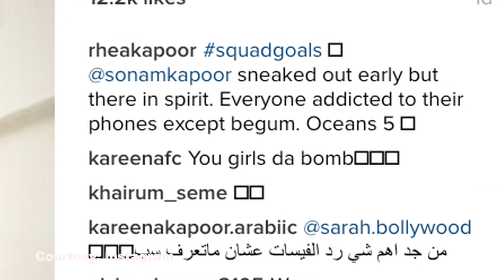Why Kareena met ‘Veere Di Wedding’ director Rhea Kapoor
Begum Kareena Kapoor Khan has amazing style statement and these days she is giving pregnancy goals to others amazingly. Recently, Kareena Kapoor Khan and Karisma Kapoor and Sonam’s sister Rhea Kapoor stepped out from the restaurant after lunch together and must say they all were looking gorgeous in their own look.